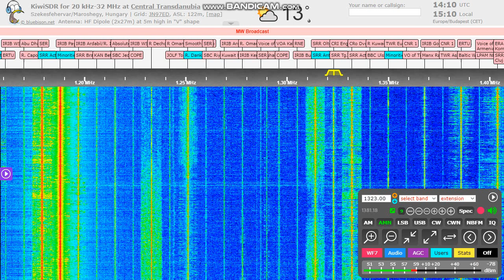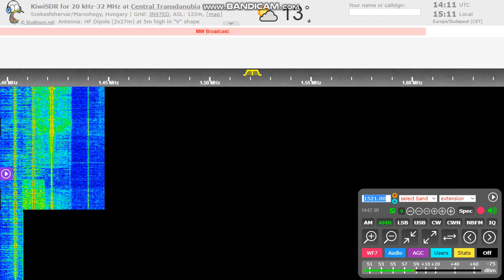CRI Russian on 1323 and 1521 kHz